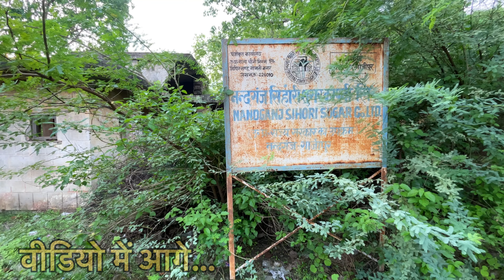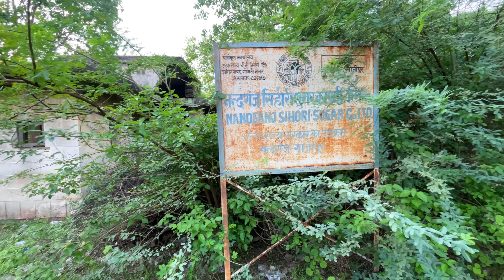नन्दगंज चीनी मील गाजीपुर | Nandganj sugar mill | Nandganj sugar mill ghazipur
Gadgets I use👇
Collar mic
Memory card